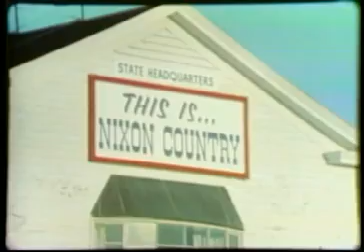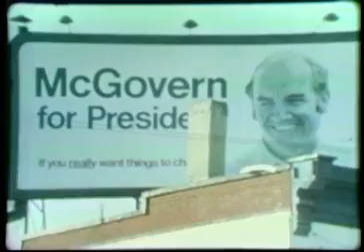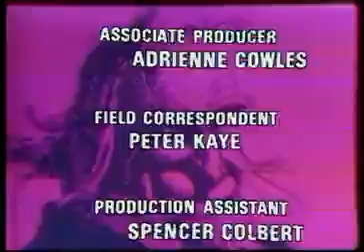A Public Affair; Election '72 e.p. 05 “The Presidential Advantage”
A Public Affair; Election '72 was a weekly election analysis show hosted by Sander Vanocur and Robert MacNeil on PBS during the year 1972. All episodes are uploaded as-is with no edits.